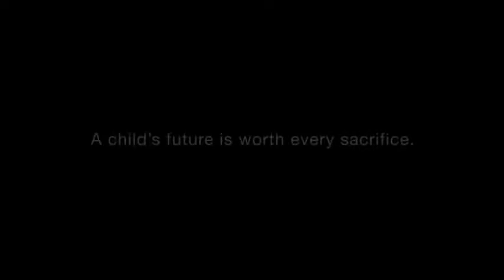Миний аав худалч